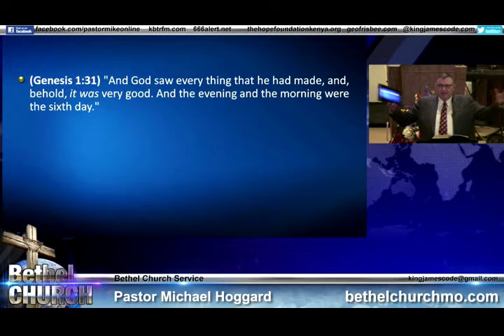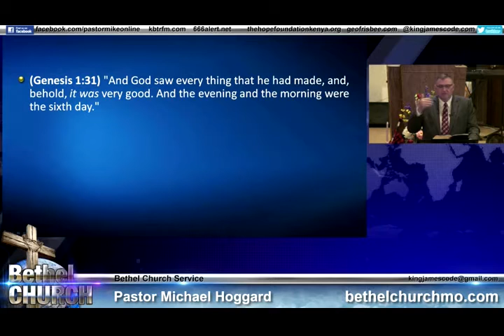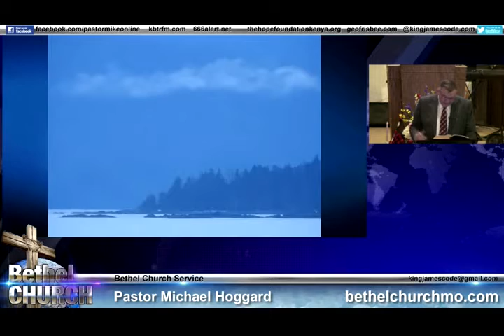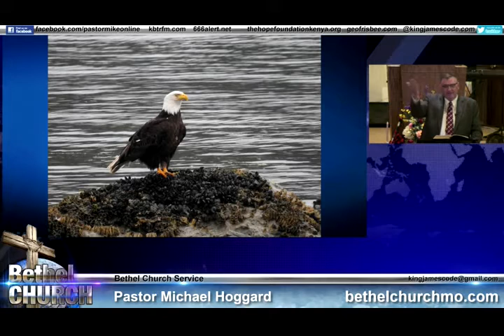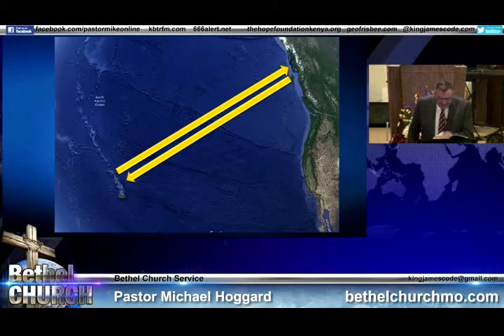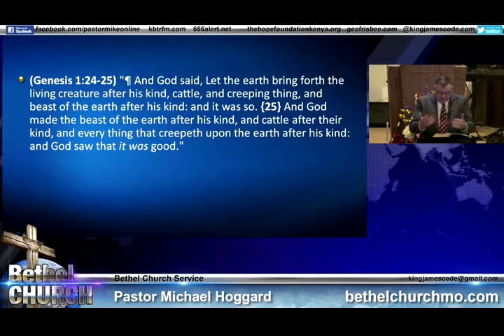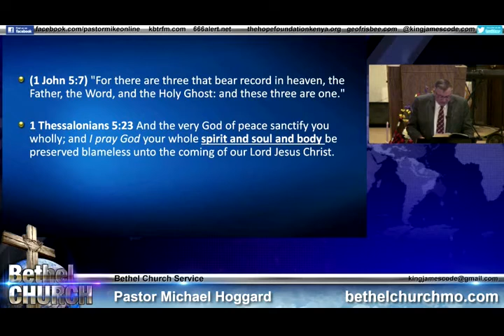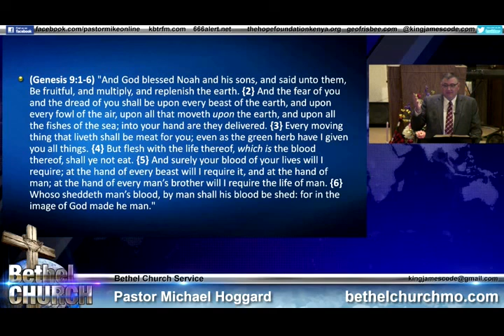A God Saw That it Was Very Good - Mike Hoggard